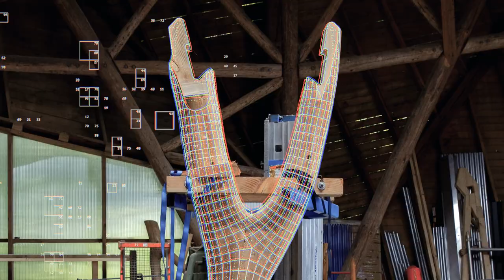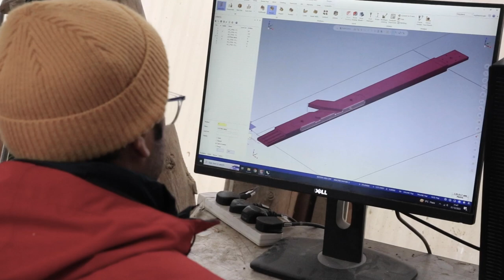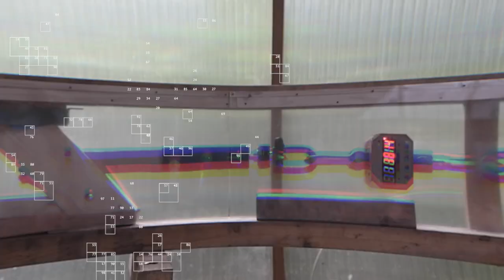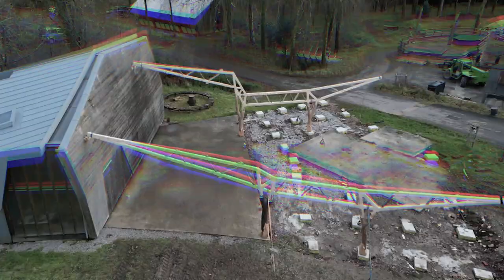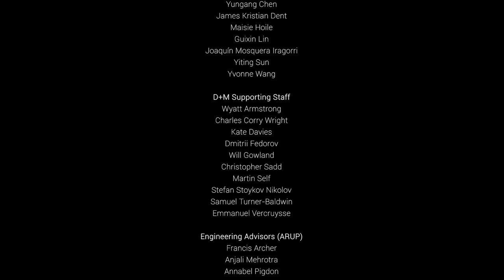The Tree and The Truss - AA School Design and Make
Witness and explore the incredible journey of crafting a wooden structural skeleton, the development of Wakeford Hall's phase 3 structural axes.

Named 'The Tree and The Truss', this skeleton gracefully transitioned from natural geometry to engineered timber. This experience showcases the seamless fusion of craftsmanship and cutting-edge technologies, blending manual, robotic, and CNC workflows.

The eventual creation of the 5-axis structure will serve as the foundation for the lecture hall, administrative area, reception space, and essential services within the building.

Location: Architectural Association, Hooke Park Campus; Dorset, UK.

Film by: Rafael Ferrés Echavarren.
Submitted as part of the D+M MArch Group Portfolio -Miguel Arturo Chávez Cornejo, Rafael Ferrés Echavarren, Sai Snigdha Pinisetti-.

Team Members:
22-24 Design and Make MArch Cohort: Miguel Arturo Chávez Cornejo, Rafael Ferrés Echavarren, Sai Snigdha Pinisetti, Yiling Zhou.
22-23 Design and Make MSc Cohort: Yungang Chen, James Kristian Dent,  Maisie Hoile, Guixin Lin, JoaquÍn Mosquera Iragorri, Yiting Sun, Yifan Wang.

Programme Heads: Kate Davies, Emmanuel Vercruysse.

Tutors & Staff: Wyatt Armstrong, Charles Corry Wright, Dmitrii Fedorov, Will Gowland, Christopher Sadd, Martin Self, Stefan Stoykov Nikolov, Sam Turner Baldwin.

Engineering Advisors (ARUP): Francis Archer, Anjali Mehrotra, Annabel Pigdon.